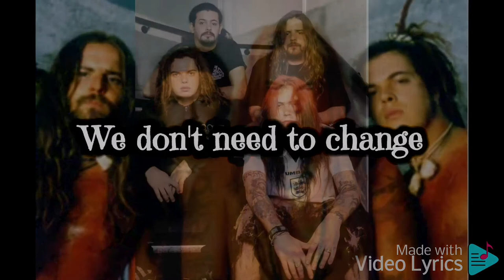Sepultura : Roots Bloody Roots Lyrics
Roots is the sixth studio album by Brazilian metal band Sepultura. It was released in Europe on February 20, 1996 and in the U.S. three weeks later on March 12 by Roadrunner Records. It is the band's last studio album to feature founding member and vocalist/rhythm guitarist Max Cavalera.

Following the shift to slower tempos and Latin-tinged rhythms on the album Chaos A.D., Roots delves even further into Brazilian musical textures and features significant contributions from iconic Brazilian musician Carlinhos Brown, who guided and arranged the sections throughout the album that feature ensemble percussion playing. Both in sound and overall aesthetic, Roots is also a conscious nod to Brazil's marginalized indigenous population and cultures. The song "Itsári" features a Xavante chant that re-appears on the song "Born Stubborn" and serves as a loose thematic thread for the whole album, which on the whole showcases the band's increased affinity for experimentation and collaboration.

"Lookaway" features guest appearances by Korn vocalist Jonathan Davis, then-Korn drummer David Silveria, House of Pain/Limp Bizkit turntablist DJ Lethal, and Faith No More/Mr. Bungle vocalist Mike Patton. Riff-wise, Roots also draws influence from the then-surging nu metal movement, specifically Korn (whose first two albums were also produced by Roots producer Ross Robinson) and Deftones.[1][2] After leaving the band, Max Cavalera would continue to pursue the nu metal and "world" stylings of Roots with his solo project Soulfly.